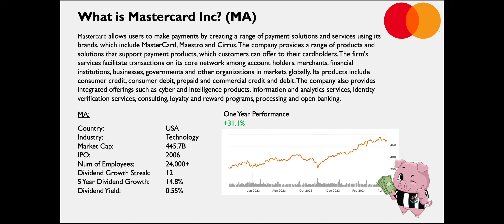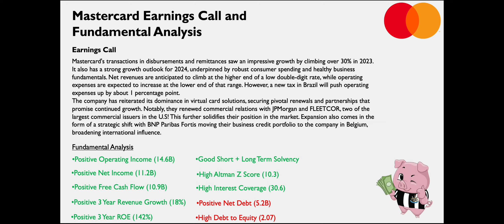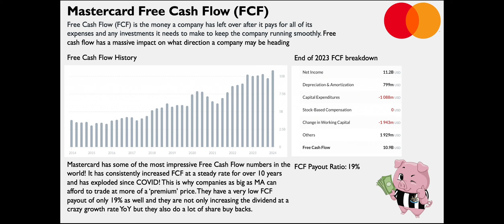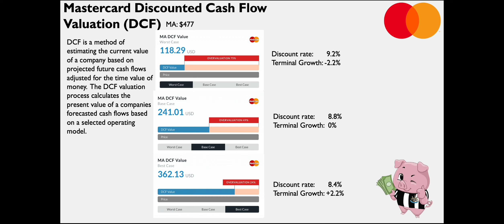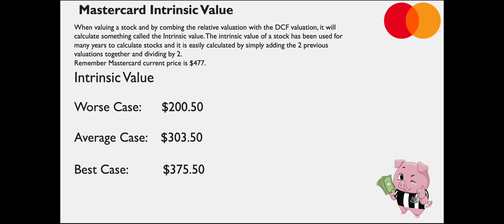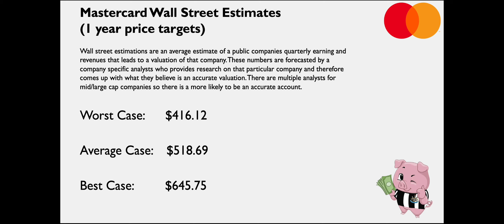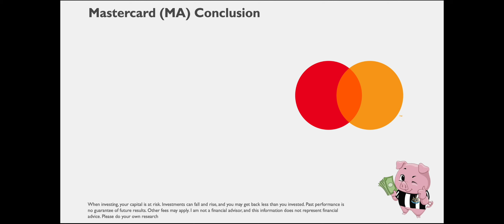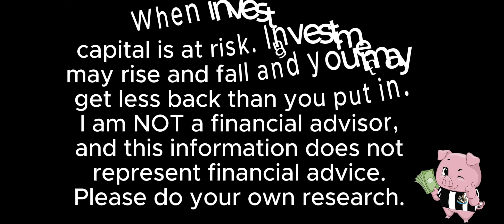Is Mastercard Inc Stock a Buy Now in 2024? | Mastercard (MA) US Stock Analysis | Investing Valuation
In todays video i go through some key metrics and dive deeper into arguably the most well known company in the world, Mastercard I do a full breakdown showcasing the Free cash flow, DCF valuation, Relative valuation and Wall street estimates of the company to see if it is a buy, hold or sell right now!
Do you currently own Mastercard (MA) in your portfolio?

FreeTrade Free Shares Join me and invest with Freetrade. Get started with a free share worth £10 to £100. The probability is weighted, so more expensive shares will be rarer. T&Cs apply. Capital at risk.

As I'm very early on in my investment journey, I thought it would be great to document it here on Youtube and share my portfolio with FULL transparency. This includes what I'm investing in and how the portfolio is performing as it increases in value over time. I am mainly focused on quality dividend growth stocks based in both the UK & US. I look forward to you following along on this journey!

When investing, your capital is at risk. Investments can fall and rise, and you may get back less than you invested. Past performance is no guarantee of future results. Other fees may apply. I am not a financial advisor, and this information does not represent financial advice. Please do your own research